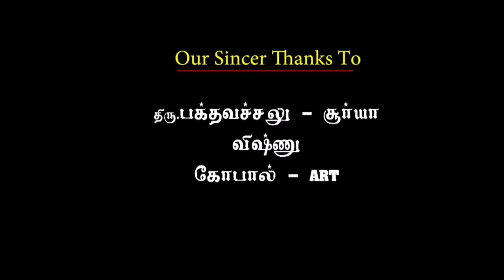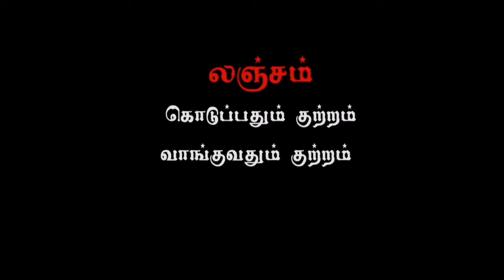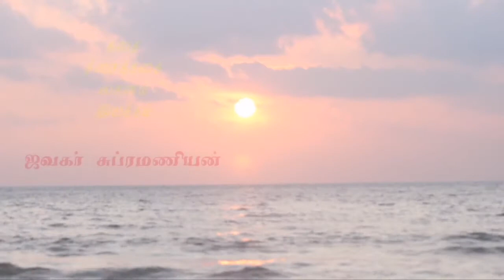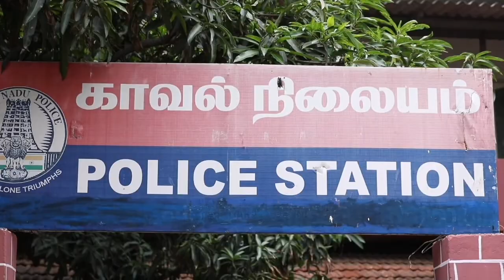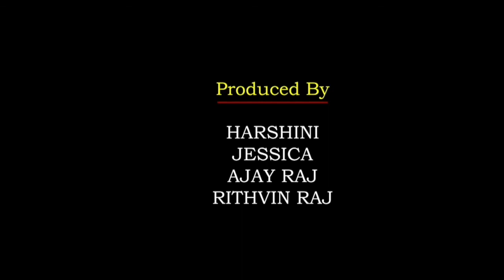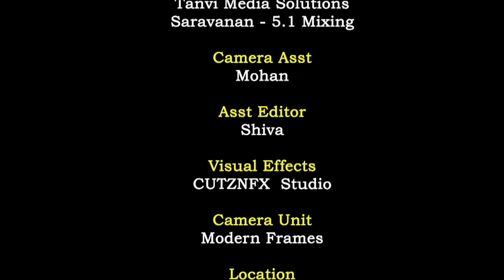KARMA | FULL MOVIE |TAMIL SHORT FILM |JAWAHAR SUBRAMANIAN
Director : Jawahar Subramanian

Co-Director : V. A. Anbalagan

Art Director : Dhana Prasad

Editing : Robert. P. Vino

Dubbing engineer : J. Prakash

Sound Mixing : Saravanan

Makeup : Karisulntgan